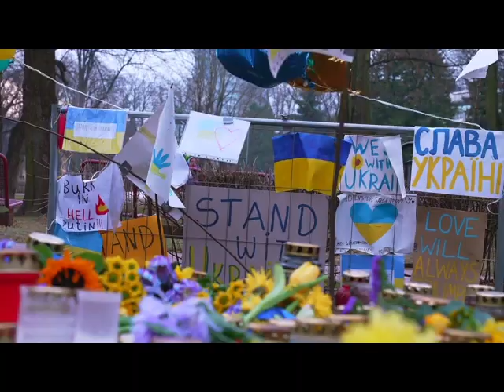BOURBONNAIS IL ONU RADIUS OF The CSL Behring Anthem" FREE PROMO REAL EVENT!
LYRICS:

In Bradley town where the storm clouds loom,
Where workers rise to challenge their gloom,
At CSL Behring, they stand so strong,
A union united, they know they belong.

They've been called essential, frontline and more,
But the company's offer, they couldn't ignore,
With hearts full of loyalty, they voice their plight,
It's time for a change, it's time to unite.

We're the backbone of this company, that's true,
Through thick and thin, we've stayed loyal and true,
Now it's time for a solution, to make things right,
Let's bridge the gap and end this fight.

The Negotiating Committee, they've stood tall,
Guiding us through this uncertain thrall,
Six hundred forty-seven voices rise,
As we seek fairness and a better prize.

CSL, listen to your workers' song,
Together we can right the wrongs,
It's not about riches or endless gain,
It's about fairness and ending this pain.

The clock is ticking, the deadline draws near,
But we won't back down, we won't live in fear,
For unity's our strength, and we'll stand tall,
Until justice prevails and fairness for all.

In Bradley town, under the Illinois sky,
Together we'll soar, we'll reach so high,
For workers and company, let's find common ground,
In unity and fairness, our solution is found.